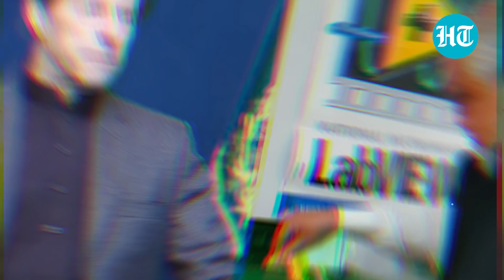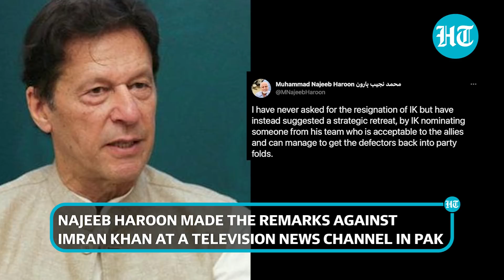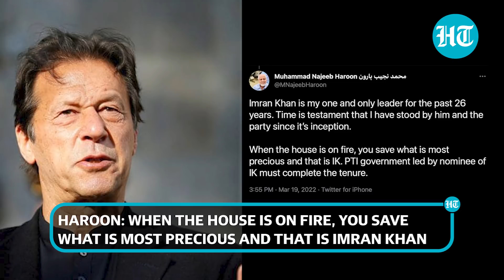PTI’s Najeeb Haroon asks Pak PM Imran Khan to step down & end crisis; Calls it strategic retreat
The heat on Pakistan Prime Minister Imran Khan to step down from the top post is mounting. Now, one of the founding members of his party Pakistan Tehreek-E-Insaf has called upon him to quit. Najeeb Haroon in a television interview said, "The PM (Imran Khan) should resign and bring forward any other member from the party to become prime minister. That's the only way to move forward and bring this crisis to an end." He later clarified that he only sought a strategic retreat from Imran Khan amid the ongoing political turmoil. Watch this video to know what happened.